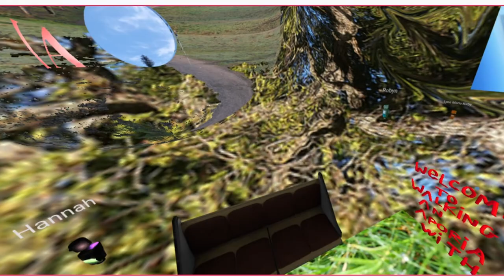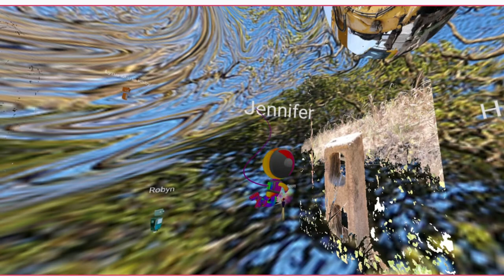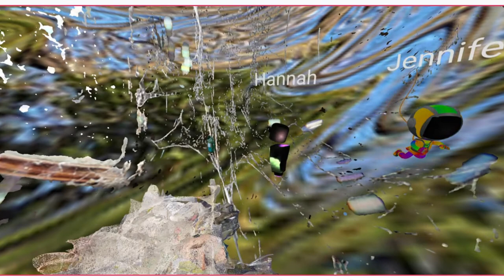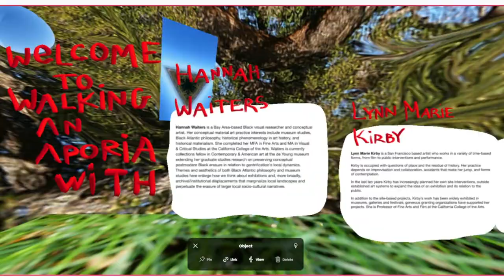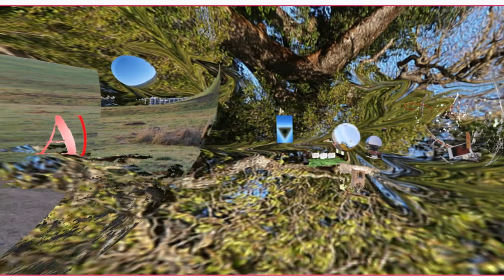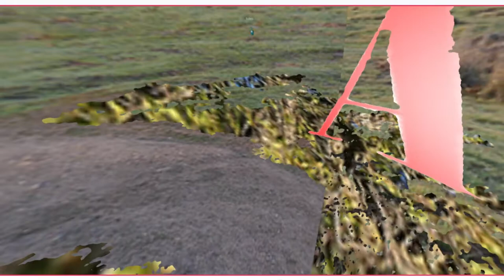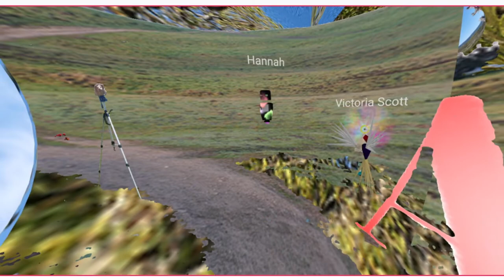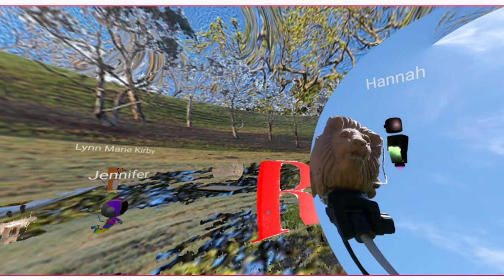"Walking an Aporia" - Hannah Waiters' presentation and guided virtual walk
This is the recording of Hannah Waiters' presentation and guidance in their social VR space called "Walking an Aporia" that she created during her residency in the VR Art Camp in 2021 May.

Hannah invited Lynn Marie Kirby and Genevieve Hyacinthe to partake in a virtual walk together discussing walking as an artistic practice.

This experimental VR walk, Hannah's and Lynn's presentation and screening of Kirby's excerpt called "listen to the world awake" took place on the 14th of October, here:

You can visit Hannah's entire "Walking an Aporia" along other artists's VR spaces in the Art Camp Commons: